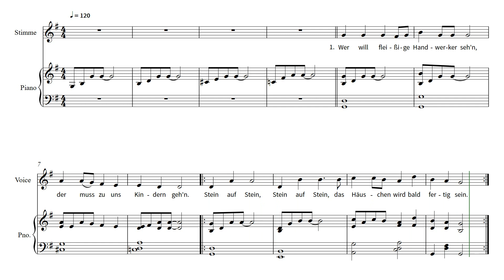Wer will fleißige Handwerker sehʼn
Hörbeispiel zu "Wer will fleißige Handwerker sehʼn" für Klavier und Gesang.